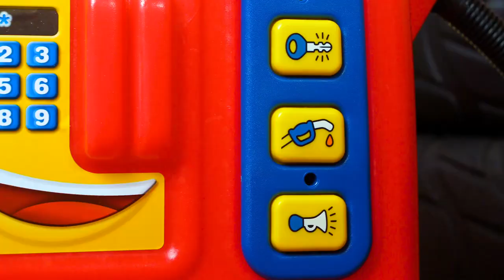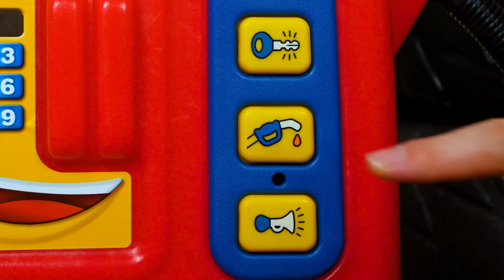Trucks for kids & Learning videos for children - The convertible at the repair shop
Come watch a new video for kids about the repair shop and the convertible! Play with trucks for kids, and learn colors for kids and watch learning videos for children on Play Time kids' channel! Watch the new series of a new show for children - Oh, it's broken! Who came to the auto repair shop for help this time? Look, the crane truck toy has brought a red convertible! It seems the convertible is out of fuel. The automaster refueled the convertible, but fuel still flows out of the car. Automaster, help the convertible fix the hole in the fuel tank to keep gas from dripping. Join us and wacth all new learning videos for children and toddlers with toy trucks for kids, toy cars for kids and kids' vehicles on our kids' channel!

and watch videos for children with toys for boys!

A world of interesting games with the best toys for boys and girls including toys that come from your favorite videos for kids: Paw Patrol, Lightning McQueen and Cars, Blaze and the Monster Machines, Leo the truck, and much more. We have videos for kids who love to play and create!